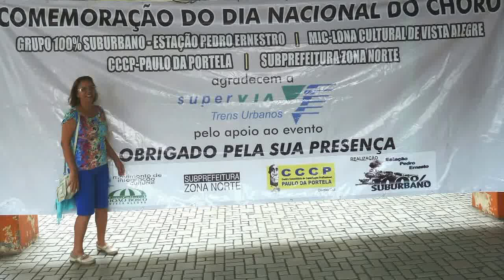Carismares - Choro no trem do choro - Homenagem a Pixinguinha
Partindo da Estação D. Pedro II às 10:36hs o trem do choro levou a bordo inúmeros músicos que iam à Estação Pedro Ernesto, tocar num show pelo início da semana do choro e também em homenagem a Pixinguinha, por muitos considerado o pai do choro, gênero musical genuinamente brasileiro. Aqui você ouvirá trechos de três clássicos de choro que antecedem o grande show que aconteceu lá no destino dos passageiros do trem. Vídeo sem fim lucrativo. Carlos Alberto da Cunha Barros.